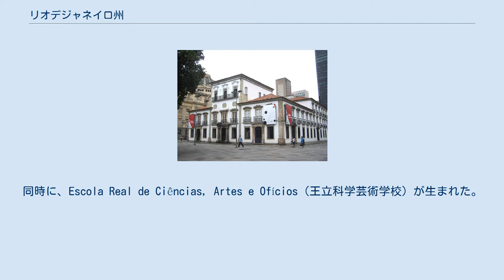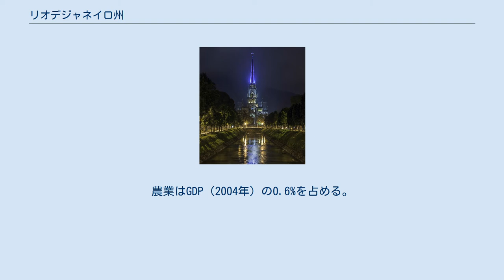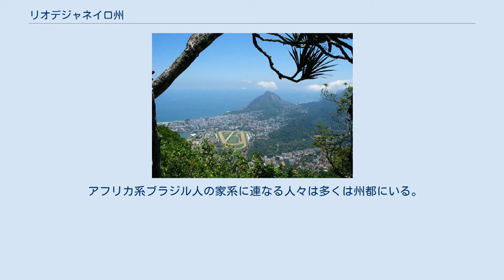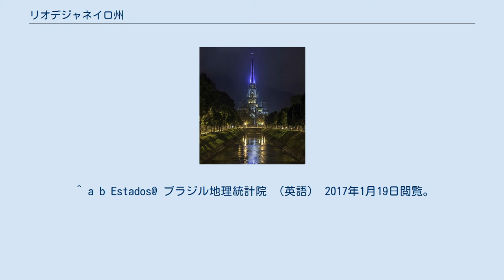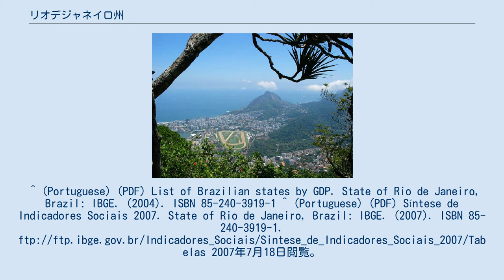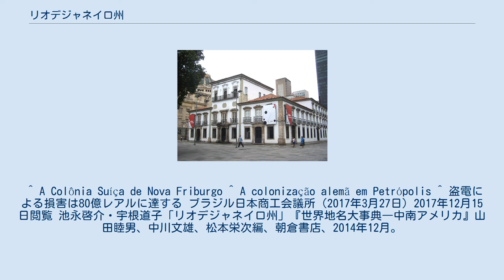リオデジャネイロ州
リオデジャネイロ州（リオデジャネイロしゅう、葡: Estado do Rio de Janeiro）は、ブラジルに26ある州のひとつ。
ブラジル南東部の大西洋沿いに位置する。
北東にエスピリトサント州、北にミナスジェライス州、西にサンパウロ州と隣接し、南は大西洋に面する。
州都はリオデジャネイロ。
 州都のリオデジャネイロは1763年に最初の首都サルヴァドール・ダ・バイーアよりポルトガルのブラジル植民地の首都に遷都され、1822年から1960年までは独立後のブラジルの首都だった。
1960年に首都は現首都のブラジリアに遷都された。
州の略称は「RJ」である。
 パソ・インペリアル、18世紀にジョアン4世によって建設された植民地総督と、二人のブラジル皇帝の宮殿 リオデジャネイロ一帯はブラジル発見の直後、1502年から欧州人の間で知られており、その起源はポルトガルの植民地であったサン・ヴィセンテと初代ブラジル総督トメ・デ・ソウザによるものとされている。
サン・ヴィゼンテは1555年から1567年の間に南方への植民を目論んでいたフランス人の侵略を受けたため、その防衛の観点から1565年3月に第3代のブラジル総督メン・デ・サーとその甥エスタシオ・デ・サーによってリオデジャネイロ市が成立した。
 17世紀では牛とサトウキビを輸出するための港都だったが、18世紀にミナスジェライスで起きたゴールドラッシュで産出された金や宝石を取り扱い始めたことで都市の発展が大きく刺激され、これにより1763年にブラジル植民地の首府がサルヴァドールからリオデジャネイロに移った。
半島戦争により1808年にポルトガル王室がリオデジャネイロに渡ると、王室と共にやってきた多くのポルトガル人により市は新たにヨーロッパ風に整備され、学校や図書館、病院が建設され、ブラジル初の新聞も出版されるようになった。
 また、同時にブラジルの自然について記録するためのヨーロッパ人芸術家も一部移入したことにより、ブラジル一帯における文化においても影響を受けた。
同時に、Escola Real de Ciências, Artes e Ofícios（王立科学芸術学校）が生まれた。
 州都リオデジャネイロ 1834年にリオデジャネイロは中立都市に変更され、国家の首都のままとなったために、州の新たな州都は隣街のニテロイとなった。
1889年に市は連邦地区の州であり、中立都市である共和国の首都となった。
1960年に首都がブラジリアに遷都されると、リオデジャネイロ市はグアナバラ州となった。
 1975年に、グアナバラ州とリオデジャネイロ州はリオデジャネイロの名の下に合併し、リオデジャネイロは州都となった。
かつてのリオデジャネイロ州のシンボルは維持され、グアナバラのシンボルはリオデジャネイロ市に引き継がれた。
 リオデジャネイロ市 州はマタ・アトランティカ生物群系の一部であり、地形はマンティケイラ山脈と大西洋の間に位置する山脈と平原の双方を包括する。
沿岸はグアナバラ、セペチーバ、イーリャ・グランデの湾によって湾曲している。
 際立ったスロープが海岸部にあり、レスティンガ植物や、湾、ラグーン、熱帯雨林のような多様な環境によってもまた特徴付けられている。
 リオデジャネイロ州は南東部最小の州であり、ブラジル最小の州のうちの一つでもある。
しかしながら、国で三番目に長い海岸線を有し（バイーア州とマラニョン州に続く）、延長は635kmに及ぶ。
 GDPの51.6%は第二次産業によって構成され、サービス産業の47.8%が続く。
農業はGDP（2004年）の0.6%を占める。
リオデジャネイロ州の輸出品目は石油44.8%、燃料17.5%、鉄製品13%、化学物質3.6%、非鉄金属2.8%、 自動車2.1%となる（2002年）。
 ブラジル経済の12.6%（2004年）を構成する。
 ペトロポリス大聖堂、市はドイツの影響を強く受けている IBGEの2007年の調査によると、15,593,000 人が州に居住しており、人口密度は356,1 人./km²となる。
 都市化率は96.9%（2004年）、人口増加率は1.3%（1991年-2000年）、 家屋数は 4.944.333 棟（2005年）。
 最新のPNAD（国家居住統計調査）のセンサスが示すところによれば、8,513,778人（54.6%）が白人であり、5,145,690人（33.0%）がパルド（褐色）、1,871,160人（12.0%）がアフリカ系...